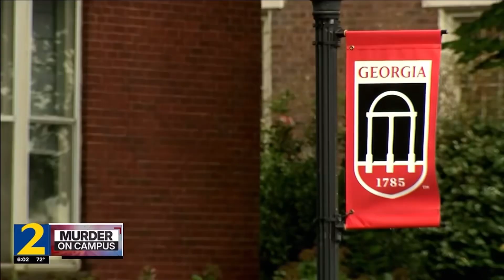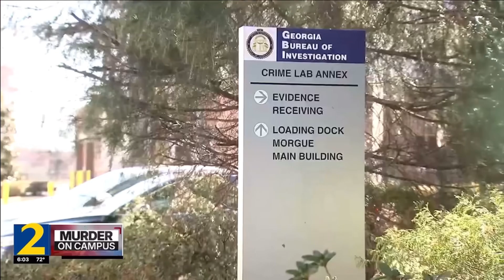Director Hosey on the Athens Murder Investigation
Today, Director Hosey spoke with WSB following the arrest in the Athens murder investigation. GBI agents continue to work alongside our law enforcement partners as we work towards justice for Laken Riley and her family.